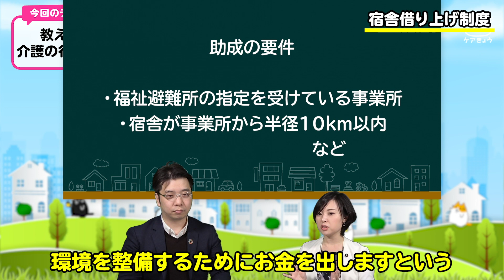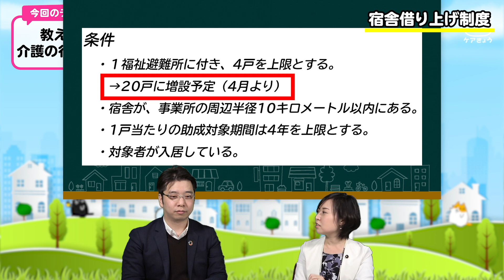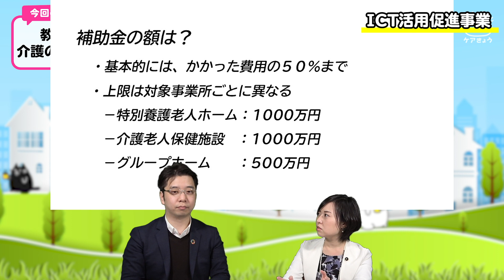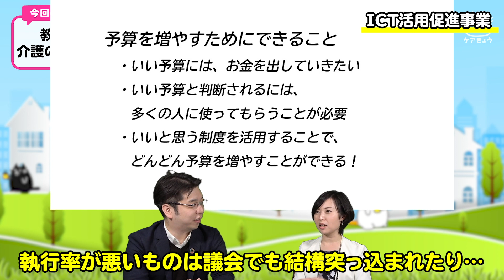【介護】超おトク！必見！家賃の補助制度やICT補助制度 〜東京都議会議員 後藤なみ先生〜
今回は、東京都議会議員の後藤なみ先生に「介護の行政とお得な制度」についてお聞きしました！
今後もご出演頂ける可能性も御座いますので、先生へのご質問もお待ちしております！
＊ご質問などございましたら、コメント欄まで頂ければ幸いです！